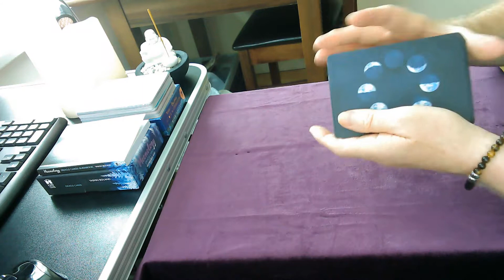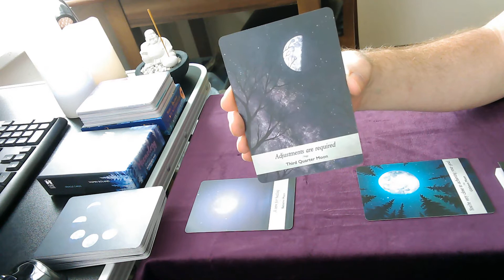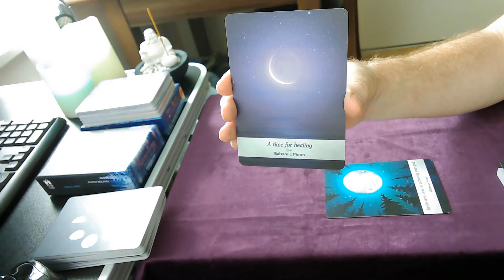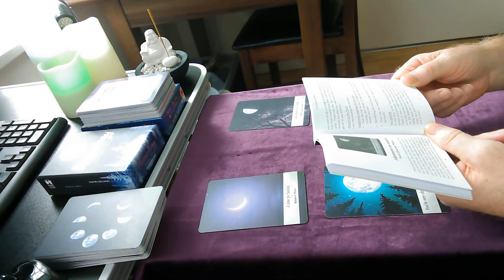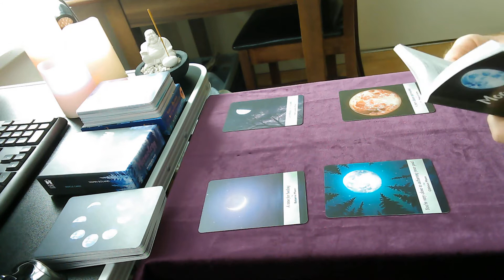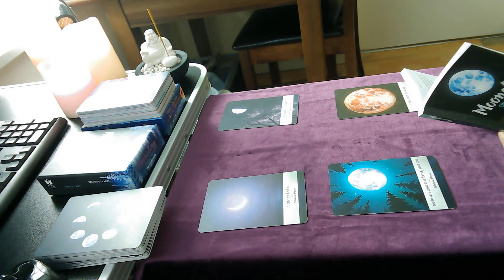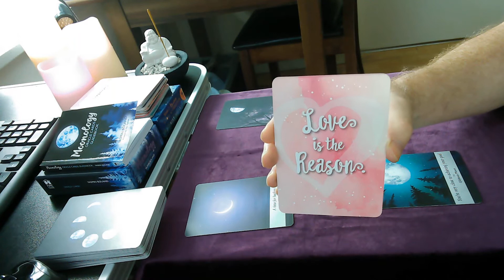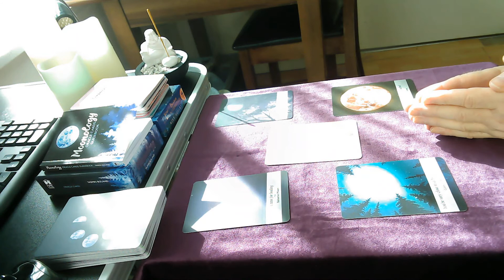Gently Remove The Toxicity - Pisces Full Moon Reading September 2020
Hello all you wonderful Beings of Light and Truth Seekers! On Wednesday 2nd September the moon moves into Pisces.This is a general Full Moon Reading which covers from 2nd - 9th September 2020 and the theme is about making some adjustments to gently remove any toxicity in your life which may be blocking your Energy.

As it's a general Reading, not everything will resonate with you so please take what does and leave the rest behind. I thank you in advance and send you all Love and Light!

Namaste,
Jez Sadler

Looking to start a podcast? Then follow the link below to start with Buzzsprout for free. Pick a paid plan and get a $20 Amazon Gift Card!